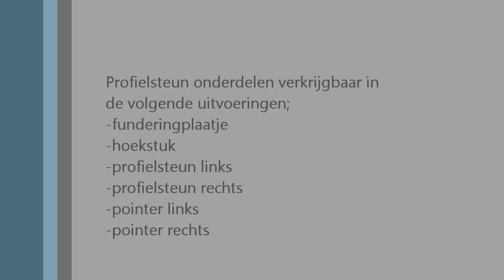Monteren profielsteun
Voor het stellen van profielen tbv metseldraad. Meer info @